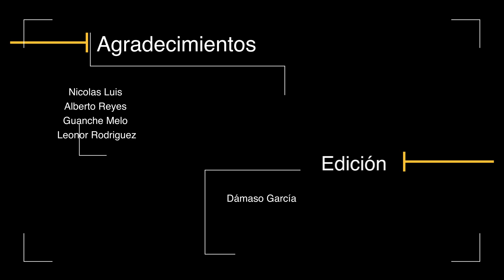Resumen XXXVII Rally Norte DISA COPI SPORT - FORD 2021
·         Piloto: Enrique Cruz Ramos

·         Copiloto: Yeray Mújica Eugenio

·         Equipo: COPI SPORT

·         Colaboradores: Archiauto, Worten, Naviera Armas y Shell.